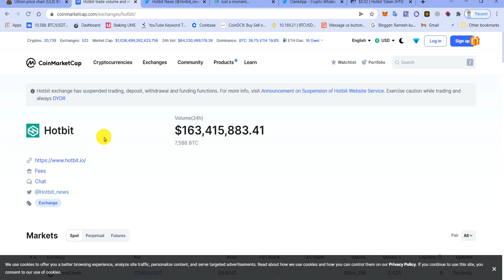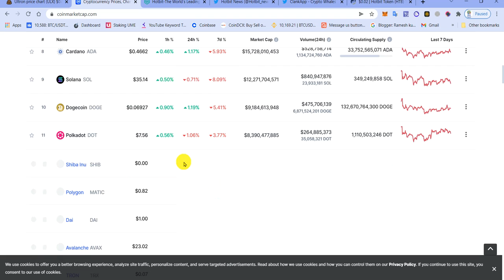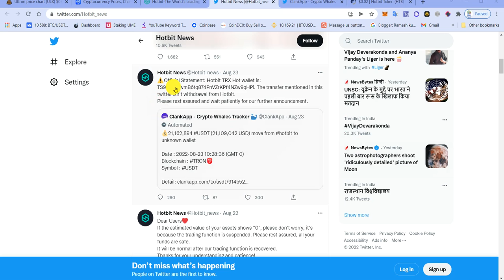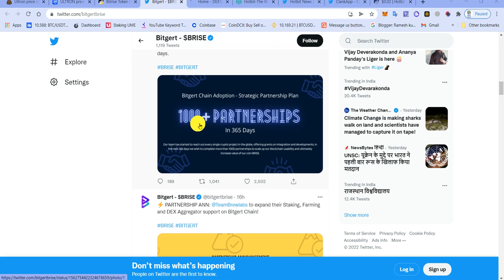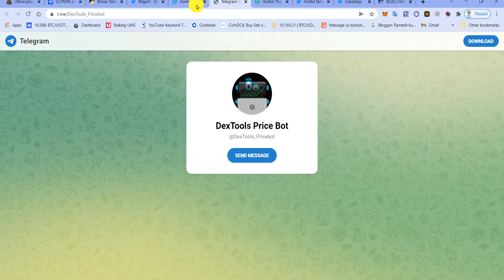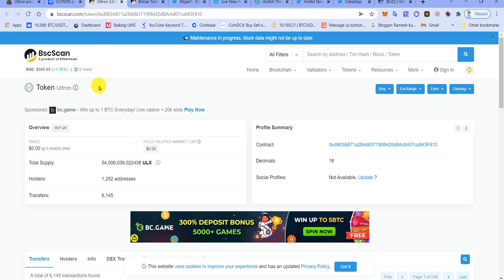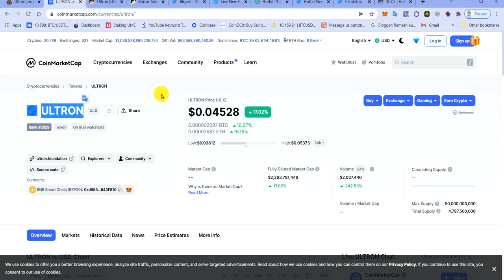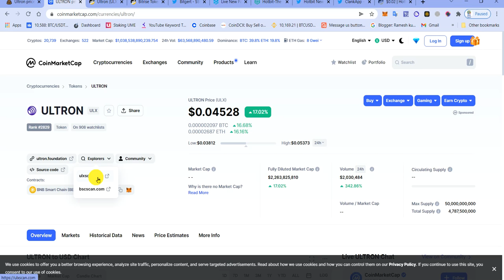HotBit Exchange News Updet | ULX Coin 500x Soon | Brise - Bitgert Coin Bigg Burning News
bitrise coin price prediction 2025
brise token news
brise price prediction 2030
brise price prediction 2022
will bitgert reach 1 cent

bitrise token news
brise coin price prediction
bitgert binance
bitgert - twitter
bitgert coin
bitgert coinmarketcap
bitgert founder
bitgert coin india